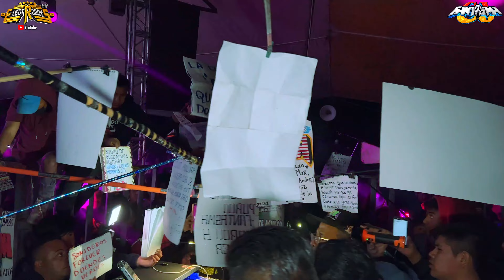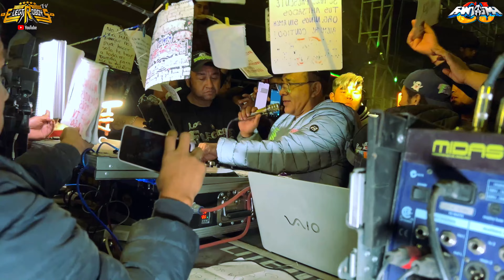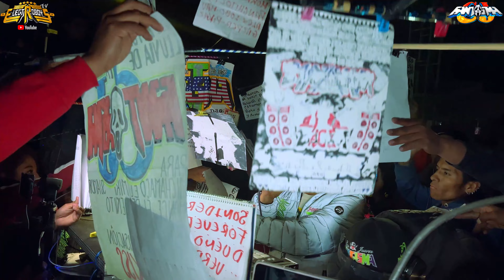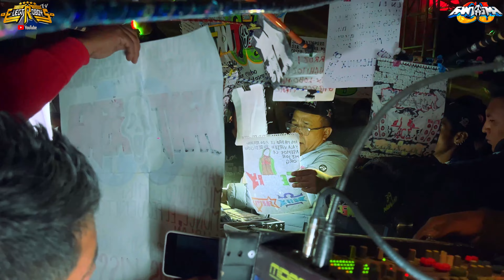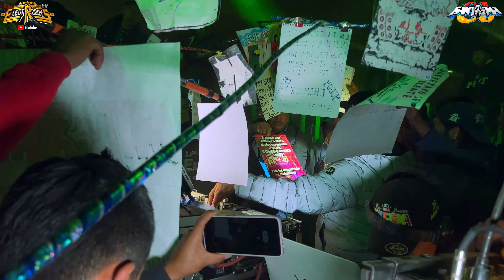Sonido Fantasma ((Cumbia De La Medusa *Live*)) En Temascalcingo 2023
✅➖ Cumbia De La Medusa *Live* ➖✅
⭐➖ SONIDO FANTASMA ➖⭐
⭕➖ Temascalcingo, Edomex. ➖⭕
🟣➖ 25-Marzo-2023 ➖🟣

Lα cσpiα dε εstε vidεσ,
sεяα dεnunciαdα.
Tσdσs lσs Dεяεcнσs Rεsεяvαdσs.

Electroboys TV Copyright

Music  Publisher: Multimusic S.A. de C.V.